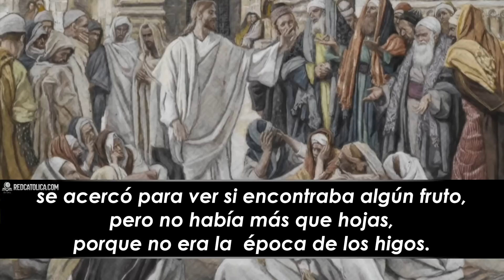Evangelio de Hoy Viernes 02 de Junio de 2023 | REFLEXIÓN | Red Catolica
Mi casa será llamada casa de oración

Evangelio de Hoy Viernes 02 de Junio de 2023

Eucaristía Digital

Vive la Palabra meditando El EvangelioDeHoy RedCatolica Viernes02 Junio del 2023

1.- Jesús busca algo más que un simple fruto

2.- El Señor busca la dulzura del amor para hablar a nuestra vida.

3.- Fuiste rescatado no con oro o plata, sino con la sangre preciosa de Cristo